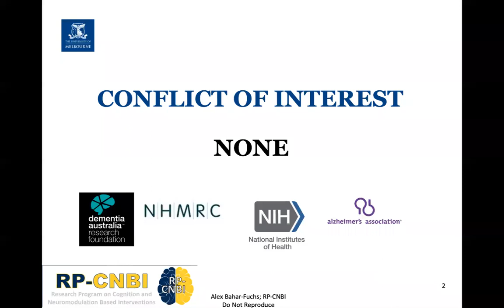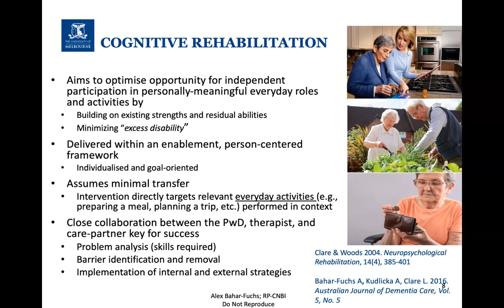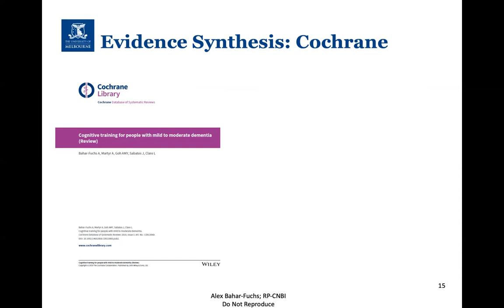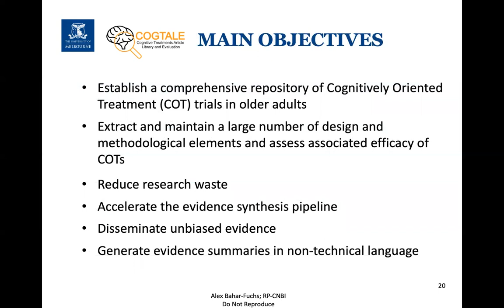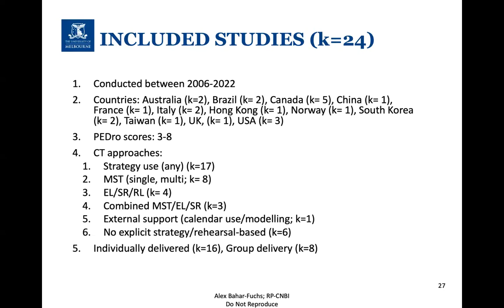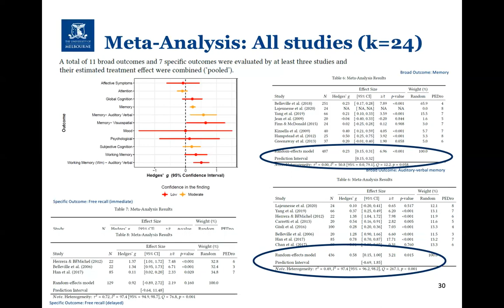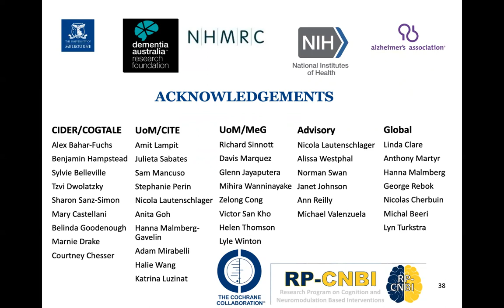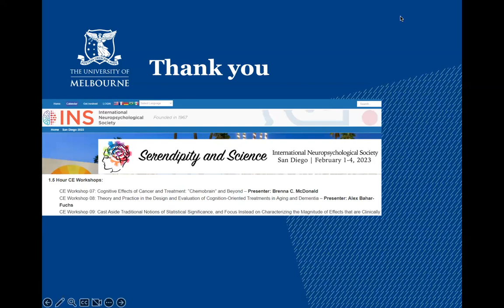Memory-oriented interventions for people with MCI